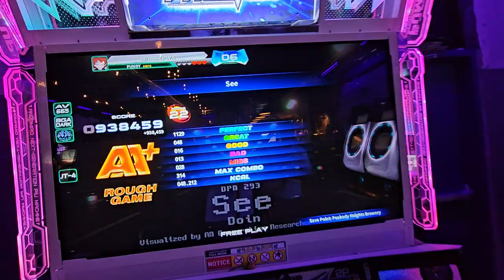See S22 938k AA+ RG (sorry for the camera angle lol)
no one likes this song

9/20/24
With Slowpoke & Ellison

Player: Pundy
Command Window: Phoneix (NX/Old)
Judge Timing: JT-1 (typically, I lack the experience with this)

ITG Pad: I made it myself following Bandit's guide!
Sound Vortex controller: Pocket Pico
PC: HyperX Alloy Cores (Aqua's) / Delux M800